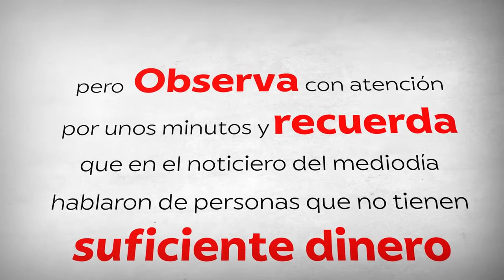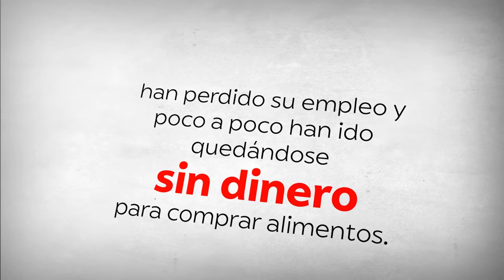Vídeo Fase Siente La canasta solidaria